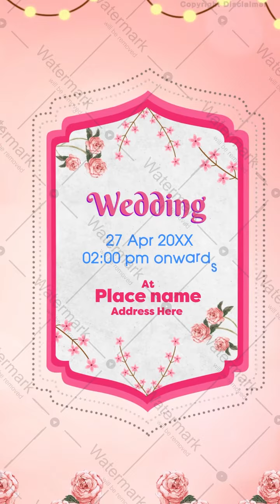Digital Wedding Invitation Video ll Customizable Photo Based Wedding Invitation Video | DI- 2070